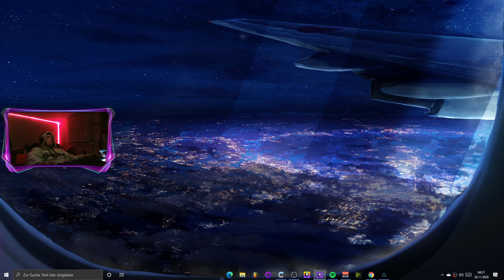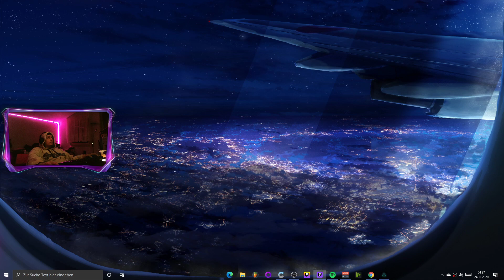Assassin's Creed Valhalla | *Part 21* | Hard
Ryzen 3600
RTX 2060
16 GB DDR4 3000 Mhz